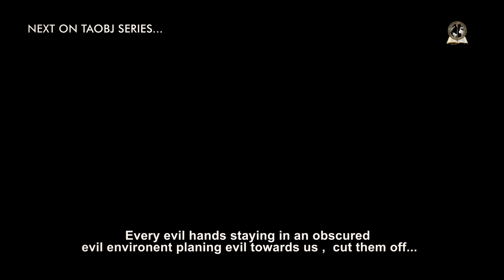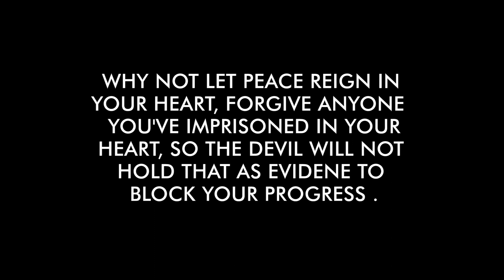If Brother John had not done this, he would have been single all his life ll SHE SAID YES ll Ep 005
You're welcome to Liwem Network International youtube channel. The Adventure of Brother John is series that focuses on three cardinal point... REPOSITIONING, REAWAKENING and REVIVAL... The season two is particularly on Relationship otherwise tagged SIS JOY series.

Here is the FIFTH episode of season two tagged TONY OR SENSE?

If you're blessed by our production you can give to this account:
GT BANK
BAMIDELE JOSHUA OLUWASEGUN

thanks